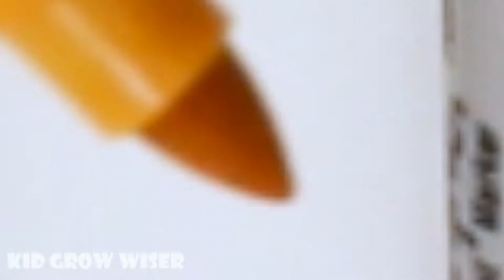Learn colors and numbers for kids with coloring 5 balls + 5 Pumpkins into Pyrex round bowl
5 balls + 5 Pumpkins into Pyrex round bowl